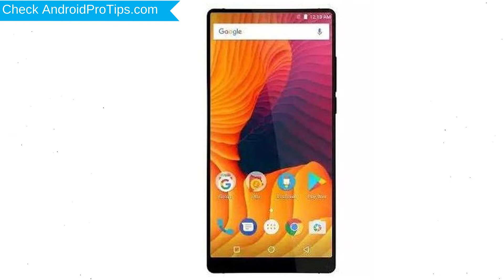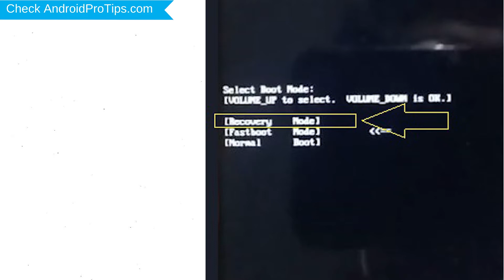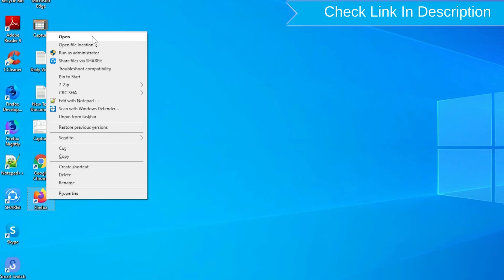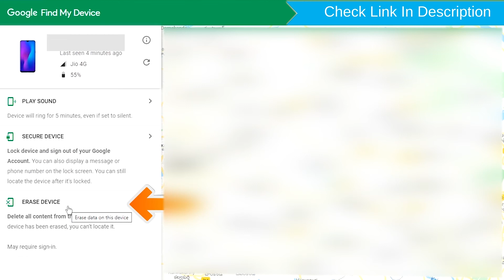How to Reset & Unlock Vernee Mix 2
You can easily Hard Reset Vernee Mix 2 android mobile here. You can also unlock Vernee Mix 2 phone when you forgot the password.

In this video, you can learn how to reset Vernee Mix 2 android phone in different ways.

Video Contents
How to Hard Reset Vernee Mix 2.
Reset Vernee Mix 2 without password.
Unlock Vernee Mix 2 Android phone.
Reset Vernee Mix 2 with Google Find My Device.
Wipe/delete data on Vernee Mix 2.
Vernee Mix 2 format when forgot password.
Vernee Mix 2 bypass google account protection.

Hard reset Vernee Mix 2

First, Switch off your Vernee Mix 2 mobile, by holding the power button.
After that, Hold down the Volume Up + Power Button for a few seconds
When you see the Boot Mode on your screen, release all the buttons.
Then, Choose Recovery mode Option By Using Volume buttons and press Power button to Confirm it.